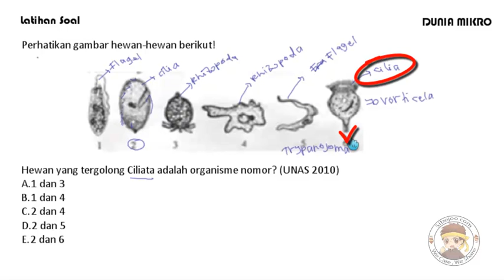Dunia Mikro Latihan Soal 15